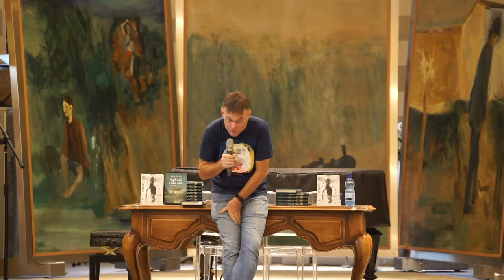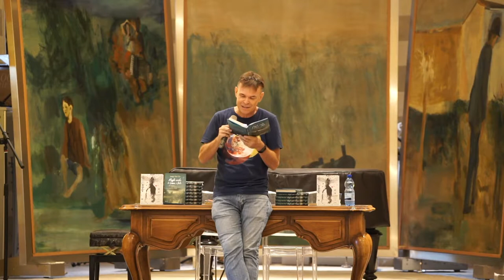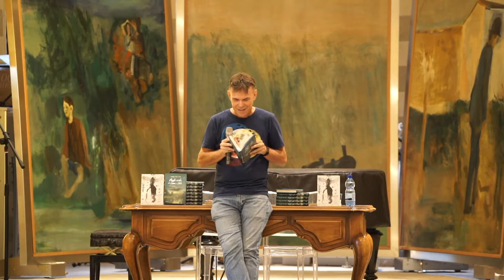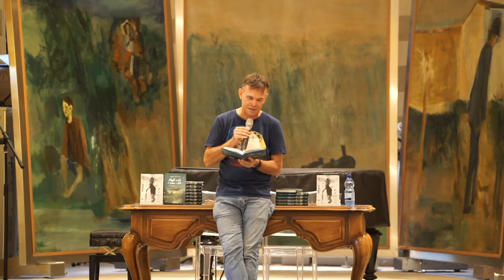Pavese Festival 2022 | Luigi Dal Cin - Negli occhi di luna, i falò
Riguarda lo scrittore per ragazzi Luigi Dal Cin presentare "Negli occhi di Luna, i falò", il libro ispirato a "La luna e i falò" scritto in collaborazione con la Fondazione Cesare Pavese e pubblicato quest’anno da Rizzoli.

Un romanzo di formazione sulle tracce di Cesare Pavese nato dalla volontà di avvicinare i più giovani ai temi pavesiani, in un rimando continuo tra la storia del protagonista – un Anguilla contemporaneo – e i personaggi, i luoghi e le parole di Pavese.

🎤  PAVESE FESTIVAL  🎼

Con il contributo di: Regione Piemonte, Comune di Santo Stefano Belbo, Fondazione CRC, Fondazione CRT, Banca d’Alba, Audi, Cantina sociale Vallebelbo, Tosa Group.

In collaborazione con: Comune di Brancaleone, Pro Loco di Brancaleone, Associazione La Scatola Gialla, Festival Nazionale Luigi Pirandello e del ‘900, Ponderosa Music & Art, Associazione dei Paesaggi Vitivinicoli di Langhe Monferrato Roero, Ente Turismo Langhe Monferrato Roero, Ticketone, Associazione Paolo Spinoglio, Museo a Cielo Aperto di Camo, taBui, Centro Studi Beppe Fenoglio, inPoetica.

Media partner: IVM Multimedia, Radio Alba, Radio Vallebelbo.